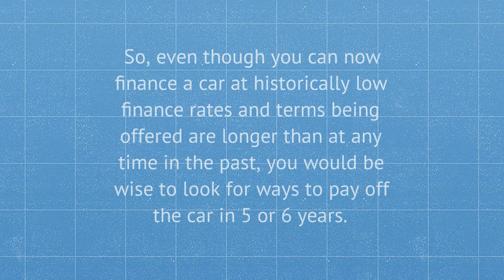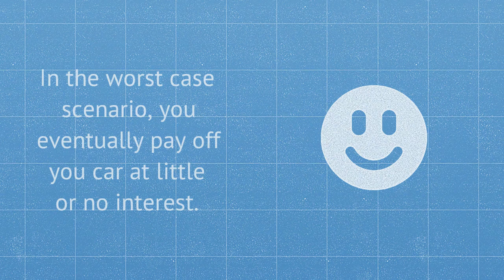Reasons to Finance Your Next Car. Car Buying Tips & Advice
Discover a New Way to Buy Your Next Car.  Learn how to simplify the car buying process by connecting with an automotive professional.  Learn the best way to buy a new car or used car.  Learn how to do it on your own terms.

If you liked this video, take a deeper dive into the topic by taking my Free Udemy course called "50 New Ways to Buy a Car"